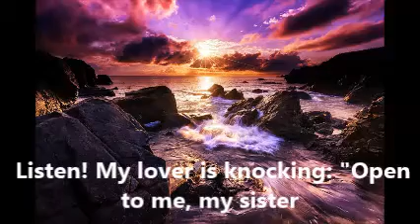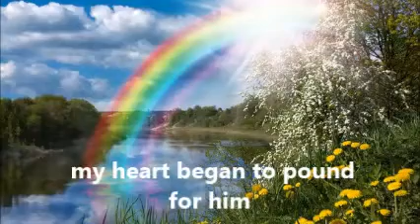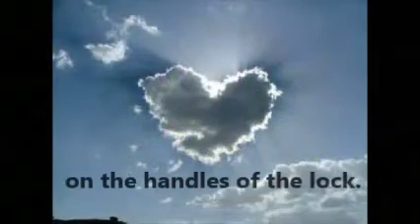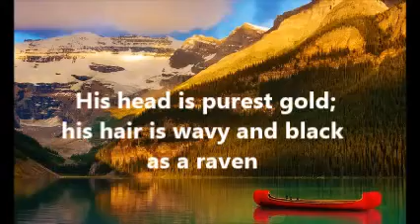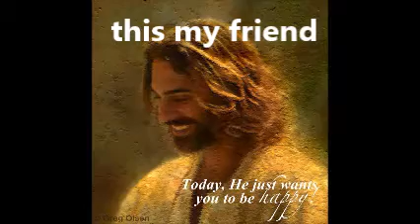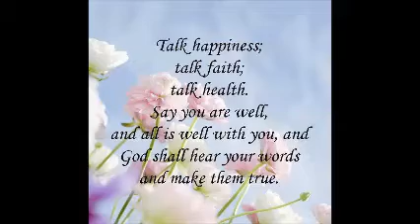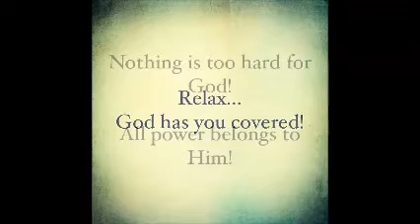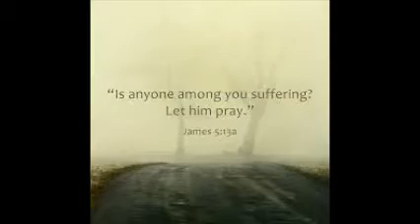Song of Solomon Chapter 5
Nemanja Radulovic
Susan Manoff
instrumental
 Somewhere Over  the Rainbow
Csardas

Word Song of Solomon
Chapter 5 NIV

unofficial